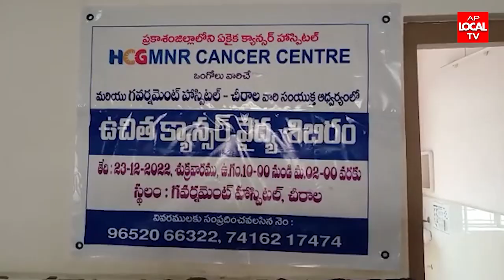బాపట్ల జిల్లా చీరాల ప్రభుత్వ వైద్యశాలలో ఉచిత కాన్సర్ వైద్య శిబిరం